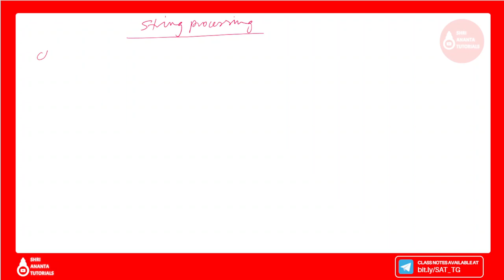String and Word Processing in Data Structure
what is a string in programming,string processing in hindi,word processing in hindi,data structure in hindi,cancatenation operation in hindi,what is a substring in c,comp point,the index operation in hindi,insertion operation in string,
,c language tutorial,c programming,c programming tutorials,c language for beginners,c language for gate,